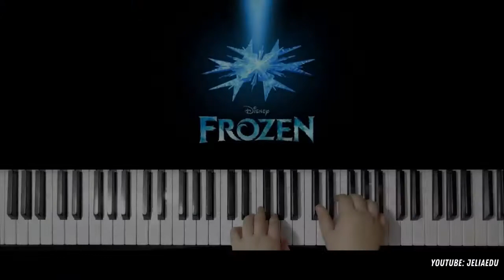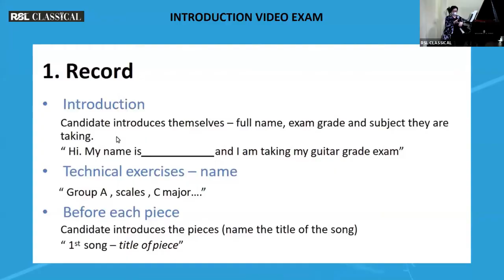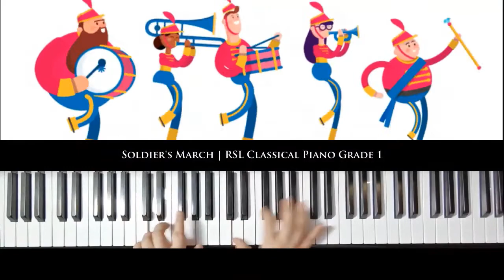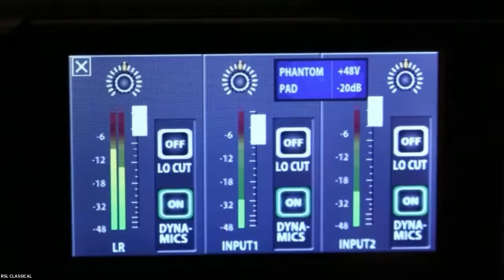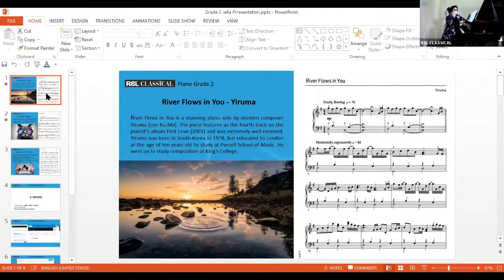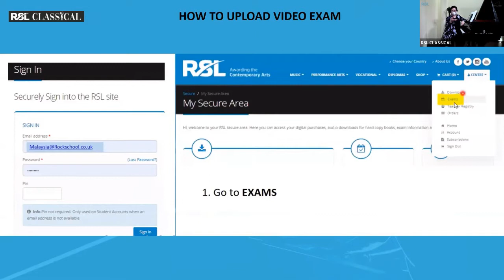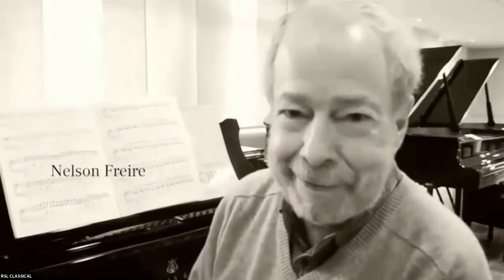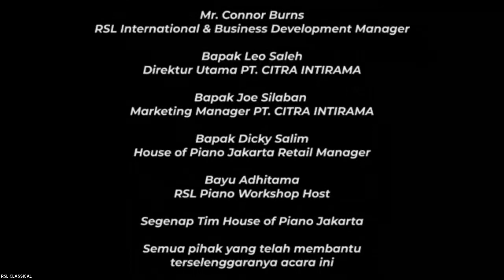RSL Classical Piano Workshop 23 February 2021 with Ms Jelia Heru - Part 2